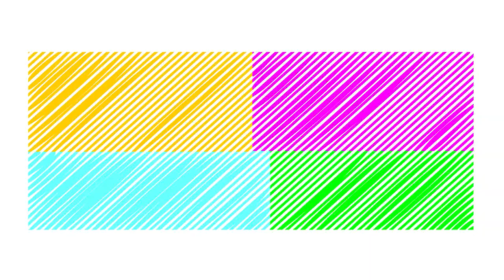Two Headed Dinosaurus Laying Egg - Managed Many Difficulties Finally Egg Emission Three Cubs - BKCV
Hi Kids Welcome to ★★ Best Kids Cartoon Videos  ★ ★ !!! Two Headed Dinosaurus Laying Three Egg & Managed Many Difficulties Finally  Egg Breaks Emission Three Dinosaurus Cub
- BKCV Children Enjoyed Musical Rhymes Everyday New Funny Educational Animation Videos, Here you'll find a bunch of creative & fun videos to help kids learn colors in easiest & most effective way! We hope this channel will help all kids learn digits, colors, letters and other basic English words.